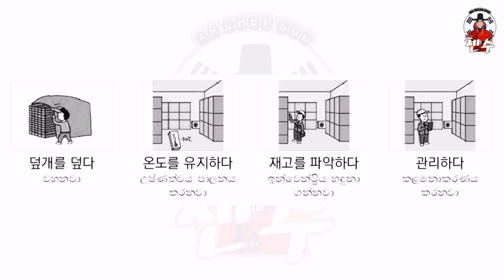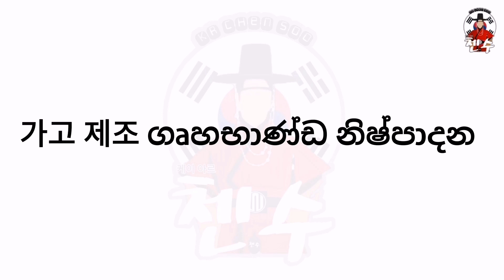Eps topik lesson 47 full lesson with audio 47 සම්පූර්ණ පාඩම ( සිංහල )